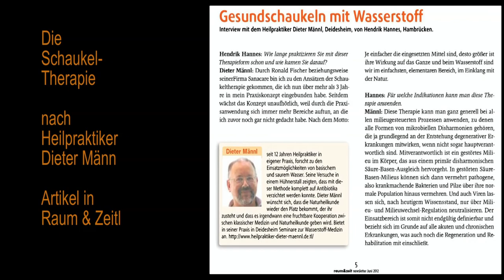Aktivwasser (Anolyt und Katholyt) in der Heilpraxis von Dieter Männl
Interview von Karl Heinz Asenbaum mit dem Heilpraktiker Dieter Männl über Therapien mit Anolyt und Katholyt, den beiden Formen von elektroaktiviertem Aktivwasser, die durch Wasserelektrolyse in einer Diaphragma Elektrolysezelle eines Wasserionisierers gewonnen werden.